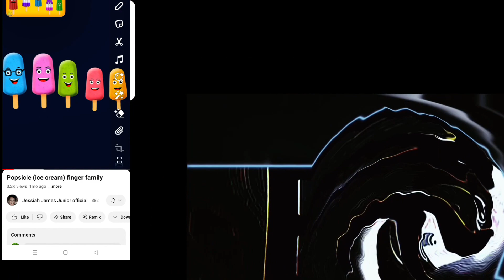WATERMENEON MULTI RENDER round 3 more